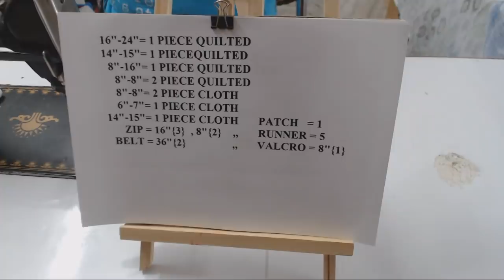HOW TO MAKE TRAVEL BAG WITH MORE POCKET // TRANSFORM OLD SHIRT